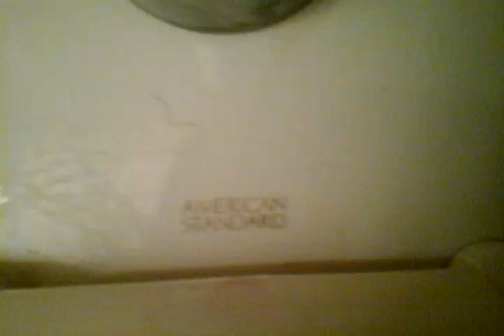Mid 80s AS Afwall with Bedpan Lugs